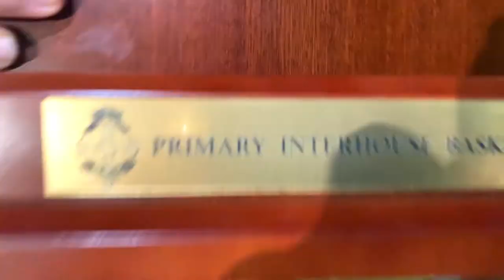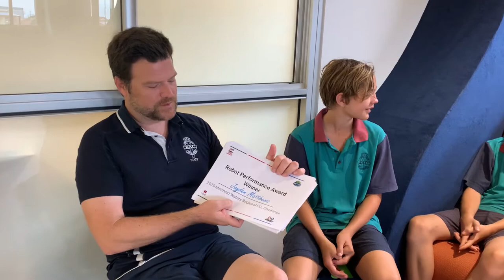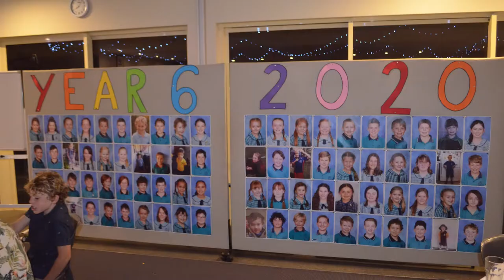Final Primary Assembly, Term 4 2020